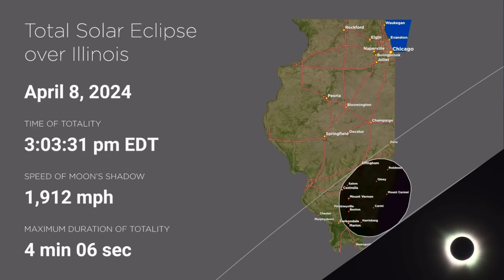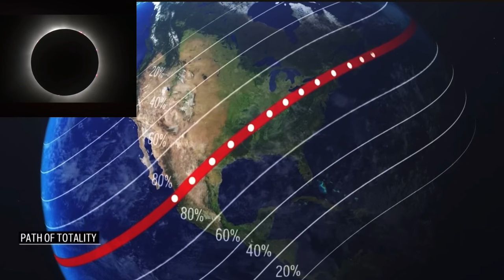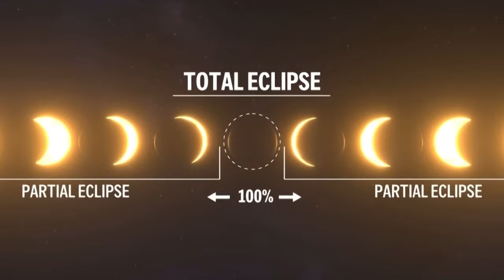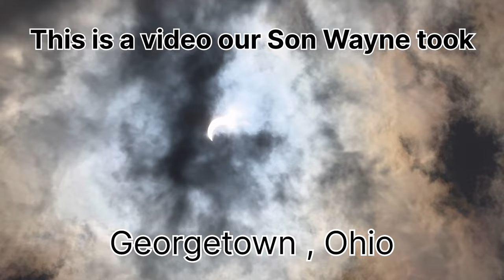Eclipse 2024 | Marion Illinois | Totality |￼￼ RV Trip | Total Darkness | Gerold and Becky Miller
This is a video while Becky and I were traveling through Kentucky and Illinois and had always wished to be somewhere and see a total Eclipse of the sun . Back in 2017 when it went through America we were in Kenya Africa on a mission field and missed it completely .
So this was an awesome opportunity to take a road trip in our RV and it was a great trip .

We hope and pray that God will give us years together as we both like to travel and tour, God‘s great earth, and would love to bring you along as we travel around the world .
Blessings to you and your Famlies and hope you all have a nice good New Year and Great 2024

Thanks Gerold and Becky and Family

Please follow on Instagram and Facebook